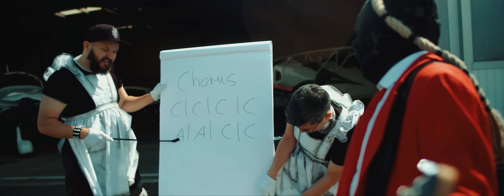HÄMATOM - Es regnet Bier (Official Video)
HÄMATOM vs. SALTATIO MORTIS

Jetzt gilt´s! Welcher ist der bessere Song? Der Kampf ist endgültig entbrannt und ihr könnt ab sofort mit euren Klicks bei TikTok, eurem Streaming-Anbieter und natürlich hier bei YouTube euren Favoriten nach vorne peitschen. Alle Infos und das aktuelle Ergebnis des METAL FIGHT CLUBs könnt ihr hier verfolgen
3-2-1 Fight!

HÄMATOM - LIEBE & HASS - Tour 2023
Very Special Guests: DYMYTRY

14.04.23 DE-Berlin, Columbiahalle
15.04.23 DE-Hamburg, Sporthalle
21.04.23 DE-Oberhauchen, Turbinenhalle
22.04.23 CH-Pratteln, Z7
28.04.23 DE-Geiselwind, Eventhalle
29.04.23 DE-Leipzig, Haus Auensee
04.05.23 AT-Vienna, Simm City
05.05.23 DE-Memmingen, Kaminwerk
06.05.23 DE-Dresden, Alter Schlachthof
12.05.23 DE-Rostock, MOYA
19.05.23 DE-Saarbrücken, Garage
20.05.23 DE-München, Tonhalle
26.05.23 DE-Stuttgart, LKA
27.05.23 DE-Frankfurt, Batschkapp

V I D E O P R O D U K T I O N
PROMETHEUS PRODUCTIONS

KONZEPT: Saltatio Mortis & Hämatom
REGIE: Robin Biesenbach, Simon Volz
KAMERA: Simon Volz
KAMERA-ASSISTENZ: Nico Scholl
SCHNITT: Nico Scholl
OBERBELEUCHTERIN: Daniela Hilsdorf
MAKING OF: Léon Müller
TECHNISCHE LEITUNG: Jarek Zyla
HELPING HANDS: Denise Zyla und Jürgen Hahn
LOCATION:
Flugplatz Speichersdorf

Lyrics:

Warte seit Wochen schon auf diesen Moment
Seh` Fahnen wehen und Bengalos brennen
Nein heute ist kein normaler Tag
Das ist der letzte Nagel für unsren Sarg
Wir schreien auf den Tank rollt die Fässer rein
Wollen nie wieder traurig sein
Ja selbst die Götter stimmen mit uns ein
Lassen den Himmel goldene Tränen weinen

Wir baden in den Fluten mit offenem Visier
Es regnet Bier
Die Welt geht vor die Hunde und wir folgen ihr
Es regnet Bier

Tauchen ins Meer der Glückseligkeit
Wie Muttermilch saugen wir es ein
Jeder Schluck bringt uns mehr und mehr
Endlich dem Paradies ein Stückchen näher
Wir sind von Kopf bis Fuß mit Gold verziert
Tanzen zusammen auf allen Vieren
Heute darf jeder König sein
Mit einer Schaumkrone bist du nie allein

Niemand weiß was morgen ist
Keiner schenkt dir Zeit zurück
Also springen wir jetzt und hier
Kopf voraus ins tiefe Gerstenglück